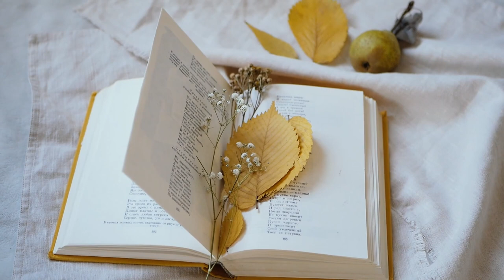Free & No Copyright Meditation Music Inspire Music for Motivation and Empowerment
Immerse yourself in a journey of inspiration and empowerment with "Inspire," a captivating compilation of uplifting music designed to ignite the flames of motivation and drive. Whether you're seeking to conquer challenges, pursue your dreams, or simply uplift your spirits, let this empowering soundtrack propel you towards greatness.
Welcome to our No Copyright Relaxing Music Channel! 🎵

Unwind, de-stress, and find inner peace with our collection of soothing and serene music tracks, all without worrying about copyright restrictions. Dive into a world of tranquility and relaxation as our carefully curated selection of music washes over you, transporting you to a state of calmness and serenity.

Close your eyes, take a deep breath, and let the music guide you on a tranquil voyage of self-discovery and serenity. Allow yourself to be carried away by the enchanting melodies and ethereal soundscape, as you embark on a journey of relaxation and inner exploration.

Create stunning videos in minutes with InVideo! 🎥✨

Transform your ideas into captivating videos with InVideo's easy-to-use online video editor. Whether you're a content creator, marketer, or small business owner, InVideo has everything you need to bring your vision to life. InVideo makes it simple to create professional-looking videos for any occasion. From social media ads to promotional videos, presentations, and more, the possibilities are endless.